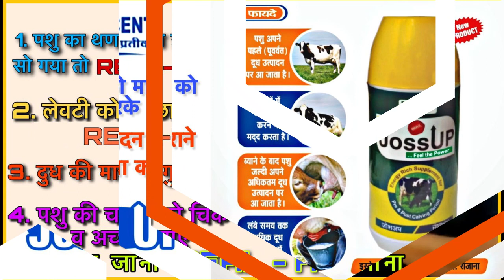शीलू बहु vs औसर फाईनल मैच बल्ला मानपुरा | BHURIYA SISAR | MANISH MAANPUR | SHILU BAHU | KKL LIVE KAB